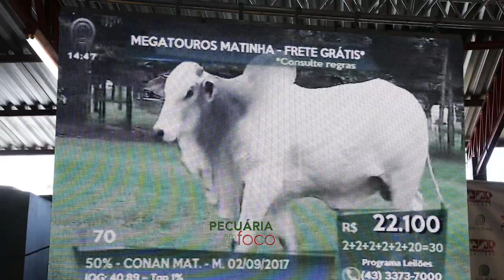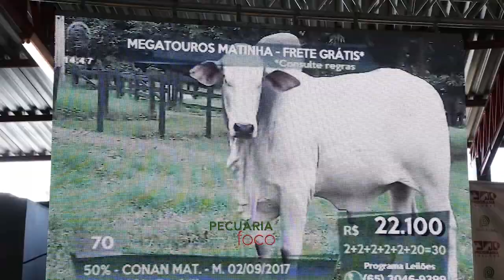PECUÁRIA EM FOCO - 2ª ETAPA MARATONA MATINHA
A marca que é sinônimo de nelore eficiente e se supera a cada ano, um leilão para marcar a história da pecuária. Casa cheia, 250 reprodutores comercializados para 91 compradores de 10 estados, disputas do começo ao fim, média de mais de 29 mil reais e recordes batidos.
A Matinha Apresentou em seu Leilão da Expogenética exemplares que são a evolução de um dos trabalhos mais criteriosos e consistentes de toda a pecuária nacional.